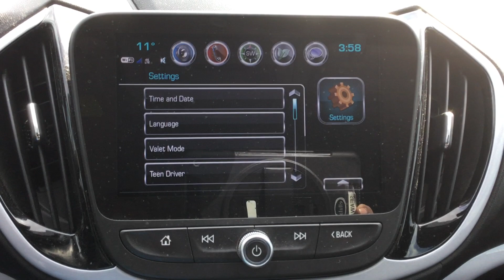2018 CHEVROLET VOLT LT 4DR HATCHBACK